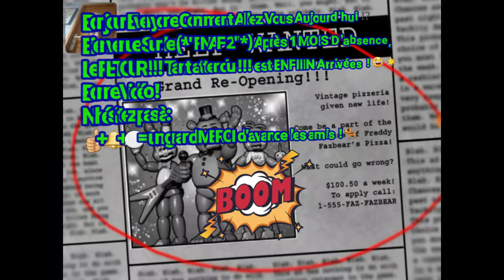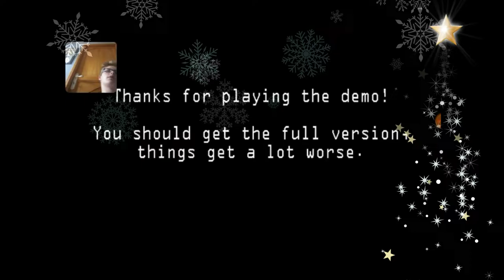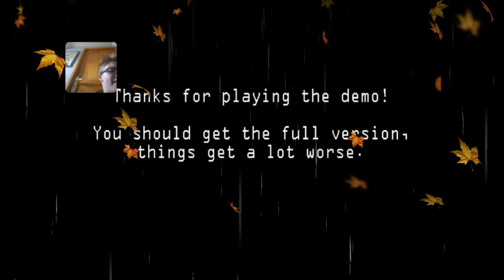Five Nights at Freddy's 2: [DÉCOUVERTE]: #7: ANCIENS VS NOUVEAUX !!!!!! 😱😱😱📚⁉️ ... 😱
Bonjour à tous et à toutes / Bonjour Tout Le Monde / Bonjour Everyone Comment Allez Vous Aujourd'hui ⁉️ On se retrouve pour la suite Du SECOND Volet (2ième volet) Sur la SAGA LA PLUS FLIPPANTE Sur ... (*FNAF 2*) 😂✔⁉️🇫🇷🎬⬇️🌌🔔🍰🎂 Et Ouiiiiii Encore du FNAF Mais c'est pas encore Finiiiiii il y a encore des FAN GAMES OÛ ALORS DES SIMULATORS ! On va vraiment Bien s'amuser 😂😂😱😱🐕🔔🎂👍⁉️✔🔵 En tout cas C'est une démonstration du jeu FAN GAME (*FNAF 2*) Sinon il faut le payer / ET au fait pour infos je ne pourrai pas faire le FNAF 1 Car il est payant ET OUIIIII C'est ultra chiant 💥😱😘 Bref, En tout cas j'espère que vous allez comme même bien adorer la série Que tout le monde avant aimez bien la SAGA FNAF ! Enfiiiiin, Moi je vous dit THCIOUS ! Et bonne Vidéo Les rheys 😂🔔🎂🍰🔴⁉️✔🇫🇷 ?!?*)¥₩09
N'hésitez pas à BOMBARDER les amis LA BARRE DES POCES BLUES GO GO GO JE COMPTE SUR VOUS / DÉFIS EN MOINS DE 24H METTEZ 8 À 10 POCE BLUE 😂😂💥💥🇫🇷✔⁉️🔵🔴☢ Voilà ?!.*₩
N'hésitez pas aussi à:
-🔵: LIKER: (+1 👍^👍)
-⚫: COMMENTER: (💬📰)
-⭕ ET PARTAGER: (🌌📰📰🎬📚⬇️🔔🎂🍰👍🇫🇷✔⁉️🔴)

☣☢: DÉFIS POUR VOUS METTEZ ENTRE 8 À 10 POCE BLUE POUR UN 8IÈME ÉPISODE SUR FNAF CA ME FERAI SUPER PLAISIR MAIS TOUT CA EN MOINS DE 24H JE COMPTE SUR VOUS !
HEY ! C'EST Sully GAMING ! En Moins de 24H00, METTEZ ENTRE 8 À 10 POCE BLUE POUR UN 8IÈME ÉPISODE ! Je compte sur vous BOUMMMMMMMMM 💥💥💥💥💥💥💥 😂📚🎬🌌⬇️🔔🎂🔴⁉️✔.

SI VOUS VOULEZ REVOIR OÛ VOIR LES ÉPISODES DE CETTE SÉRIE HORRIFIQUE DU JEUX D'HORREUR DE (*FNAF 4*) TOUS LES ÉPISODES SONT ICI (*AU COMPLET*):

SI VOUS VOULEZ REVOIR OÛ VOIR LES ÉPISODES DE CETTE SÉRIE HORRIFIQUE DU JEUX D'HORREUR DE (*FNAF 3*) TOUS LES ÉPISODES SONT ICI (AU GRAND COMPLET):

METTEZ ENTRE 8 À 10 POCE BLUE POUR UN 8IÈME ÉPISODE SUR LA SAGE LA PLUS TERRIFIANTE SUR FNAF 2 ! MAX 👍👍👍👍👍👍👍👍👍👍👍👍👍👍👍👍👍👍👍👍👍👍👍👍👍👍👍👍👍👍👍 JE COMPTE SUR VOUS ! 😂🎬📚⬇️🌌🇫🇷✔⁉️⁉️⁉️⁉️⁉️⁉️
MERCI AUX VRAIES !

N'hésitez pas à:
📈(📉)= 2,579 Abonnées merci infiniment !
Bon Vissionnage ! 🌌😂💥🔵✔⁉️🇫🇷⁉️👍🔴☢☣📰🔔

👨‍💼: Sullyvan Delloue
🍰🎂: 14,5 ans et demi
🇫🇷: Youtubeur Français
📈: 2,579 Abonnées !
📰: 2,5 et demi sur YOUTUBE !

ALLEZ TCHIOUS LA FAMILLLE 😘🍰🎂🌌⬇️🎬📚😂💥🇫🇷✔⁉️🔴☣ !

JE FILME / MONTENT / MINIATURES / AVEC QUOI ???
-🔵: FILMAGE: (*Du Recorder*) oû (*Caméra*)
-🔴: MONTAGE: (*Power Director Pro*)
-⚫: Miniatures: (*Pixel Art*)

COMMENT METTRE LA MINIATURE + VIDÉO SUR YOUTUBE ?
-🔵: Tout d'abord, Vous allez sur Internet (Google,Chrome,Internet,Etc,...) Vous Marquez (*"Https upload youtube"*) VOUS cliquez sur la 1ere page / et après normalement vous devez voir "CLIQUER ICI POUR METTRE LE LIEN DE LA VIDÉO" (C'est pas ça le vrai titre mais c'est un truc du genre) et puis normalement en haut et à gauche de la droite vous devez voir (LIVES,PHOTOS,Et 1 autre truc ...) et puis Voilà Quoi !? 😂😂💥📚

ALLLEZ LA FAMILLE / LES RHEYS / Je vous laissent Enfiiiiiin avec la vidéo ! 😂📚✔⁉️🔵🇫🇷👍☢⚫👨‍💼
Bon Vidéo / Bon Vissionnage ! ✔⁉️🇫🇷📚🎬⬇️🌌☣.

HEY ! Les amis !! 😂📚🎬⬇️🌌 BIENTÔT RETROUVEZ UNE VIDÉO SPÉCIALE ! QUI A LIEU LA SEMAINE PROCHAINE ! 🇫🇷⁉️✔ ÉDITION SPÉCIALE ?! SUR MA CHAÎNE YOUTUBE ! Donc soyez là Prèsent ça ferai plaisir ⬇️🌌🎬📚😂🖕✔⁉️🔵🔴☢📉📰🎂💬🎂🔔 ?

AH ! Oui Derniere chose, Si la vidéo ! Se posté un peu plus tard ! Que 11H oû 12H c'est normal Car j'ai eux des problèmes Avec L'application donc du coup Voilà / La Vidéo Se portera Vers:
SOIT: "12H45 OÛ 12H30 OÛ 13H05" OÛ 12H50 ! Voilà
LÀ JE VOUS LAISSE ! BONNE VIDEO 🌌🎬📚😂💥🇫🇷✔⁉️ !